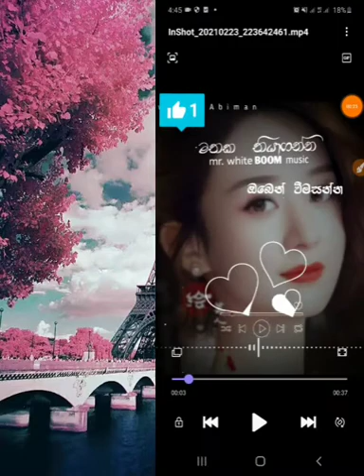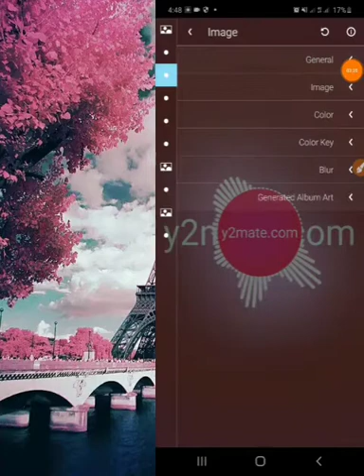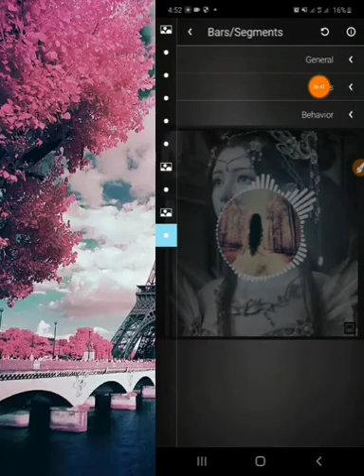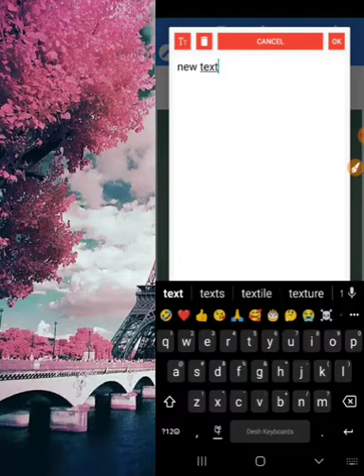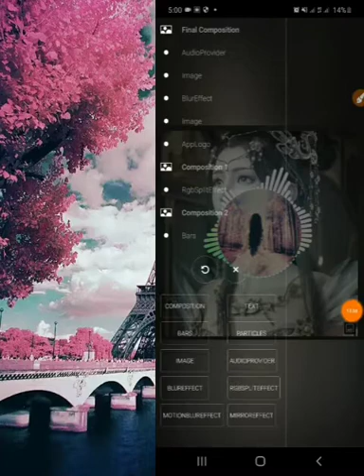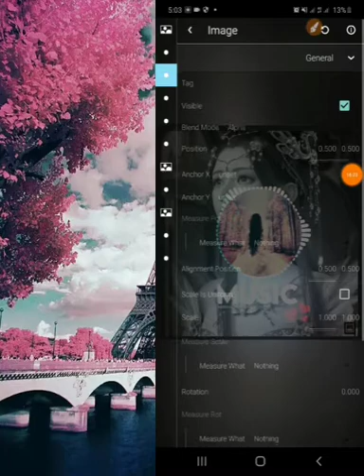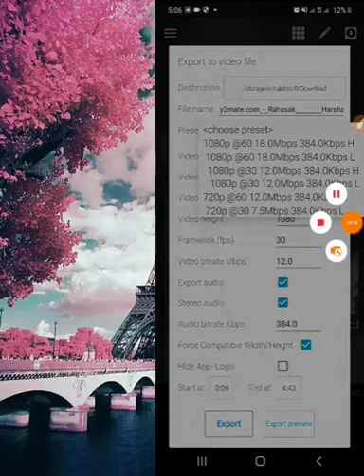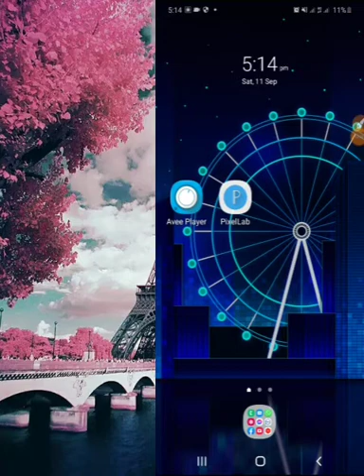Avee Player Video Visualizer Full Tutorial Trending Video Creator Sinhala 2021 | Avee player Pro.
✅️PICXAL LAB APP
Play Store එකෙන් download කරගන්න.

 follow on me! & join😁

By by bye!!

Searchs